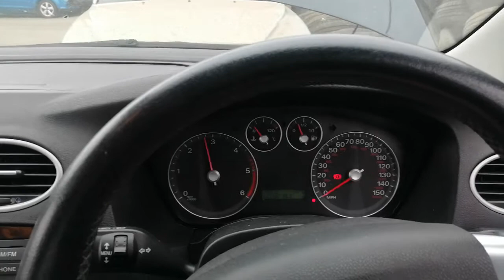Разборка Ford - Focus 2 2005-2008, 1.6 (VIN: WF04XXWPD45U36604) MV55PUX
Основные характеристики:
Год выпуска: 2005
Двигатель: G8DA5U36604
Объём двигателя: 1.6
Тип двигателя: Дизель
Коробка передач: КПП 5-ст.мех.(МКПП)
Кузов: Седан
Смотри каталог запчастей Ford - Focus 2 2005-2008 на :
⏰ Режим работы колл-центра:
08:00 – 20:00 – ежедневно

Для наших покупателей:
- бесплатная доставка;